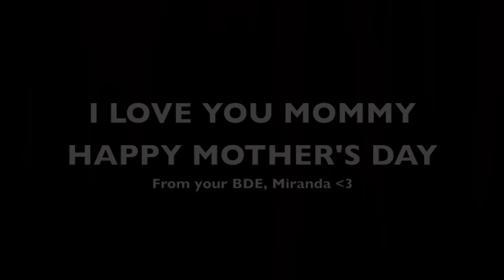Mother's Day 2014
My parents and I went to Disneyland on Mother's Day and the 3 days after, so I planned to film the trip with lots of footage of my mom and I to make a video for her for mother's day.
I know it's completely filmed vertically on my phone except for one short clip in the beginning. I'm totally didn't even think about it the whole trip.
PS: Ignore my hair. It had just been cut and was cut WAY too short. Way shorter than I told them...it's bad. It's better now though, haha.